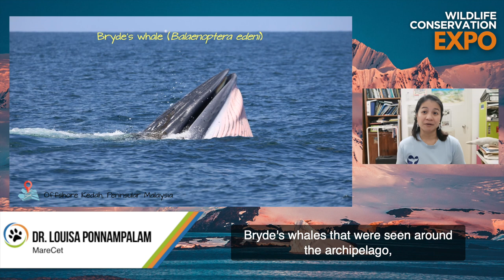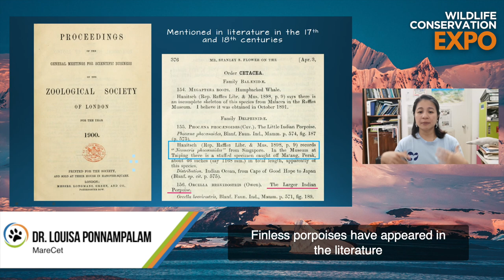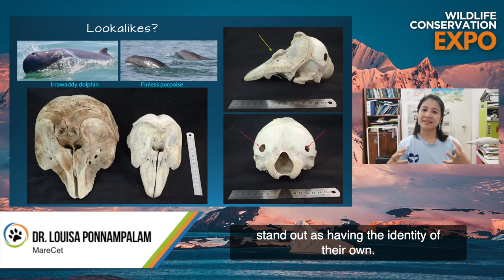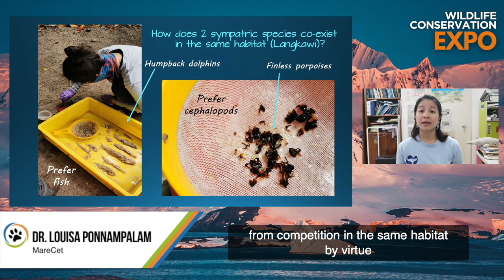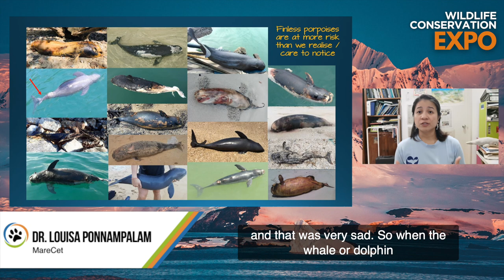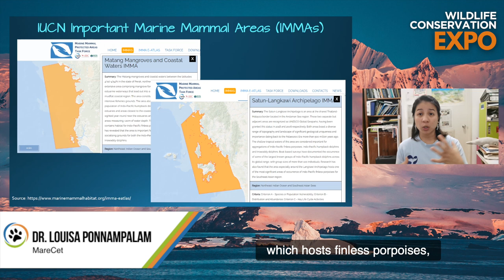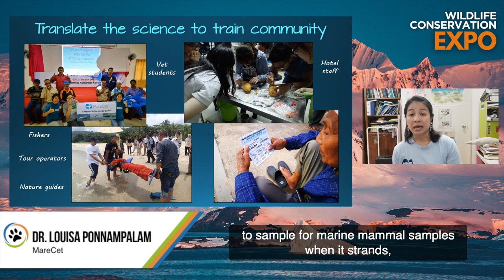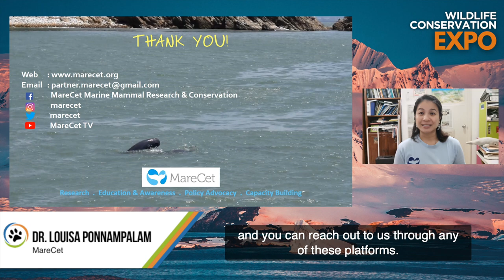WCN Fall Expo 2021 | Marecet